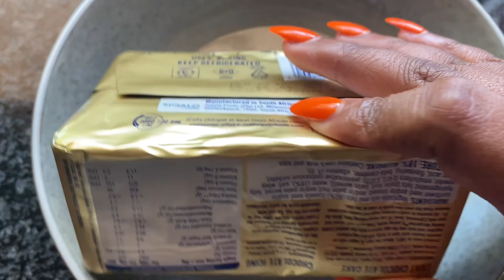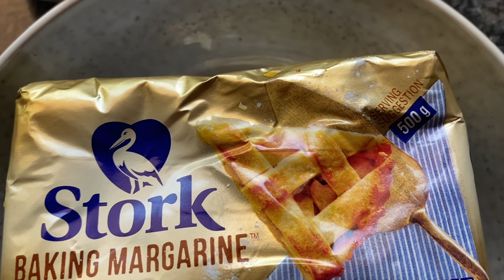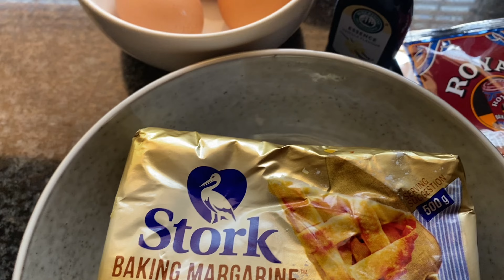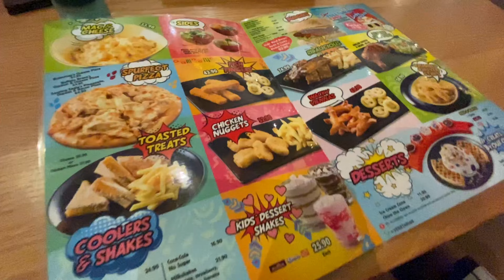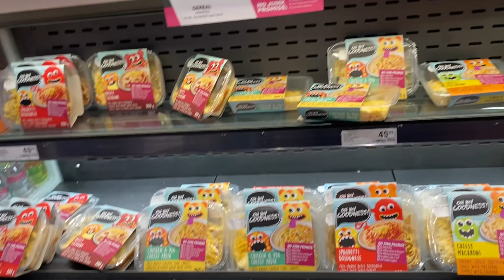Bake With Me | Air Fryer Chicken | New Knotless Braids | Keneiloe Myoli | South African Youtuber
Hi guys,

Xoxo

Alice’s number: 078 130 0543